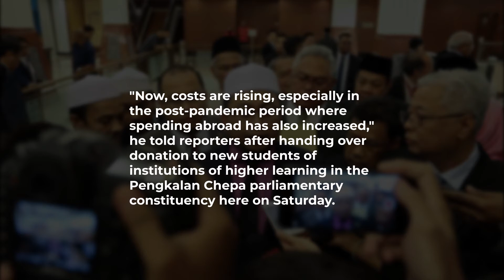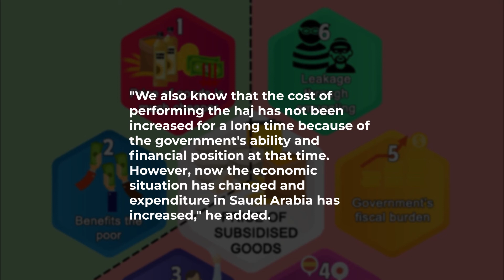Govt to continue giving out haj subsidy, says Minister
The government has given an assurance that the subsidy for performing the haj will be maintained despite the possibility of increased costs in the future, says Deputy Minister in the Prime Minister's Department Datuk Ahmad Marzuk Shaary.